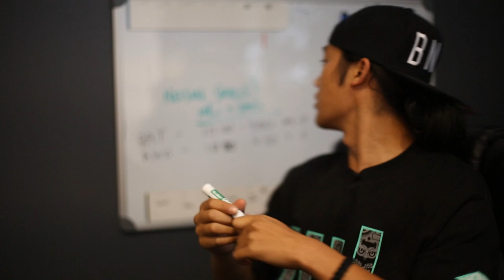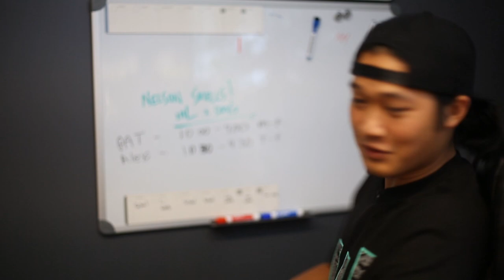Movement Lifestyle 54321 - Season II Trailer, MOVE + LIFE + STYLE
Host:
Zachary Key-mo Keomysay

Editor:
T. Patrick Johnson

Camera:
Nelson Diaz

Special thanks to Movement Lifestyle and DMG Production:
Shaun Evaristo
Nelson Diaz
Terence Dickson
T. Patrick Johnson
Zachary Key-mo Keomysay
CJ Evaristo
Patrick Cruz
Jino Abad
Kelly Masumiya
Jeka Jane
Amanda Suk
Michael Fallorina
Sean Carbonell
Richard Chee
Qui Truong

MOVE + LIFE +STYLE